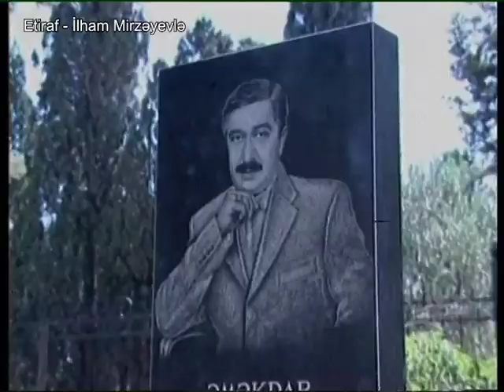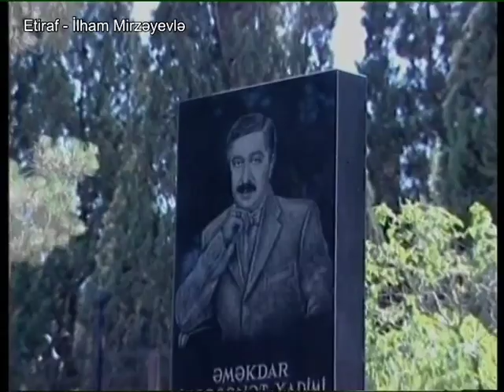Nailə Mirməmmədlinin Etirafı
Etiraf  - İlham Mirzəyevlə